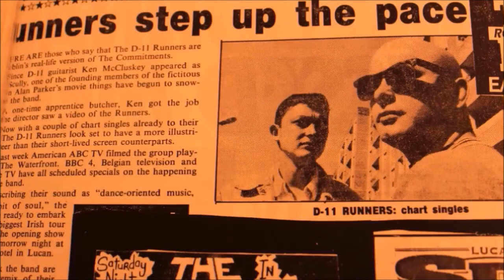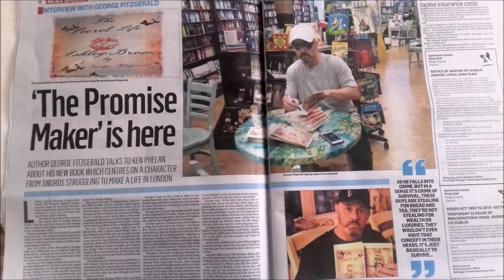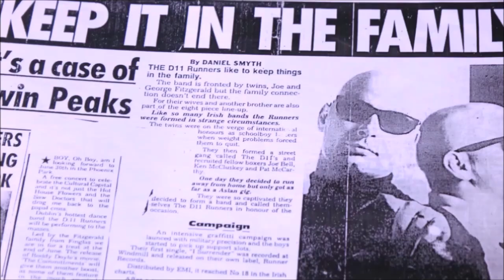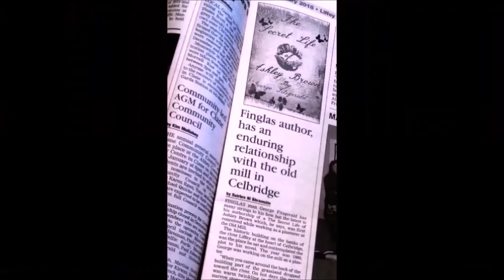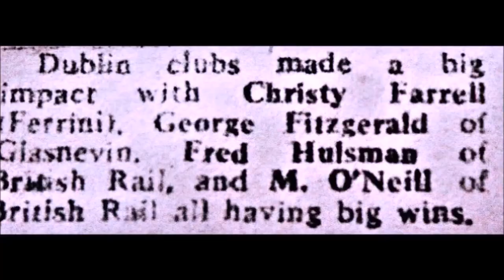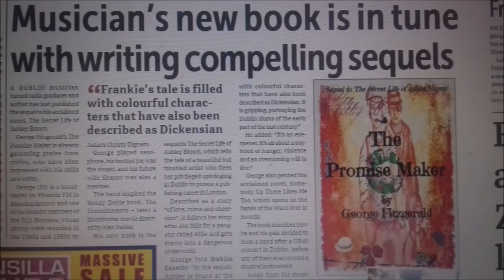George Fitzgerald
From Finglas to boxing, to the D11 Runners, to the author of books